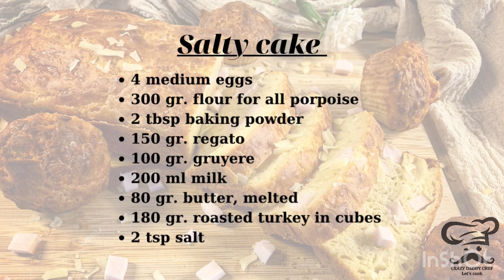Πως θα φτιάξεις το πιο αφράτο αλμυρό κέικ I How to make the most fluffy salty cake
Αυτή τη την Κυριακή θα δούμε πως θα φτιάξουμε αλμυρό κέικ. Μια ακόμη εναλλακτική για σχολικό κολατσιό ή και για σνακ στη δουλειά ή στο σπίτι.

Μια συνταγή που δεν χρειαζόμαστε σε κανένα στάδιο το μίξερ‼️
Εδώ σας παρουσιάζω μια απλή εκδοχή. Εσείς μπορείτε να βάλετε, φέτα, ρίγανη, θυμάρι, λιαστές ντομάτες και ό,τι άλλο τραβάει η όρεξη σας.

Στην περιγραφή μιλάω για κέικ, όμως άνετα μπορείτε να τα κάνετε και muffins και μάλιστα πολύ αφράτα‼️ Για frosting μπορείτε να βάλετε τυρί κρέμα με μυρωδικά.

Περιμένω σχόλια σας για απορίες και οτιδήποτε άλλο θέλετε👨🏻‍🍳‼️

▪️Υλικά
4 μεσαία αυγα
300 γρ. αλεύρι γ.ο.χ
2 κ.σ baking powder
150 γρ.regato
100 γρ. γραβιέρα
200 ml γάλα
80 γρ. βούτυρο, λιωμένο
180 γρ. ψητή γαλοπούλα σε κύβους
2 κ.γ αλάτι

📌Απορίες και ιδέες, DM ή σχόλια. Απαντάω πάντα‼️

📍Μην ξεχνάς να κανείς save οποίες συνταγές μου σου αρέσουν για να τις βρίσκεις πιο εύκολα‼️‼️

➡️Το βίντεο αυτό αναρτήθηκε και στην ομάδα στο Facebook, "εσύ τι μαγείρεψες σήμερα"
Οπου μπορείτε κι εσεις  να μοιραστειτειτε τις δικές σας συνταγες  και  να παρετε πολλες  δημιουργικές ιδέες‼️